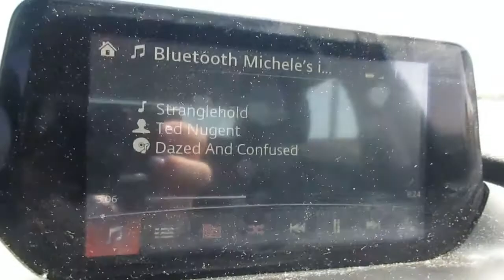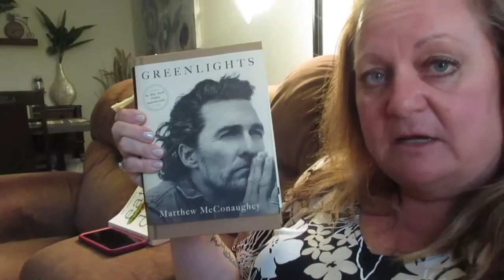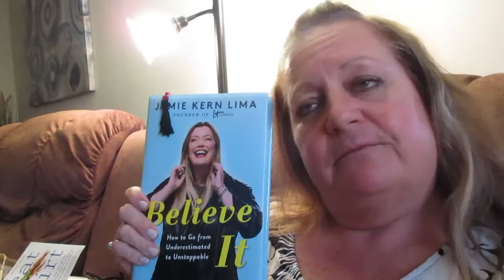DITL| Errands, Cleaning & Books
Hello!

Welcome to another day in my life. Get ready with me and then we have some errands to run. And of course there is dinner to be cooked. Grouper and scallops on the menu tonight.